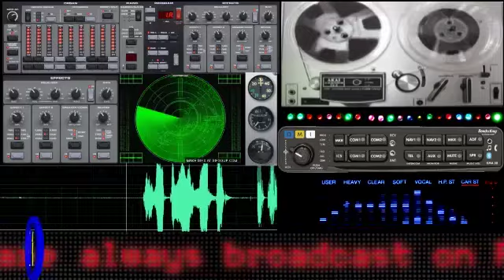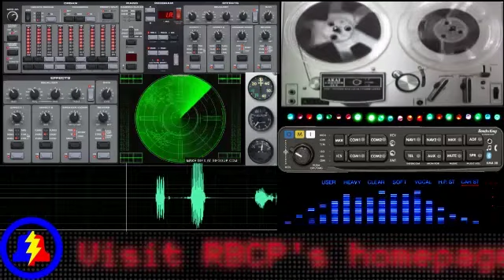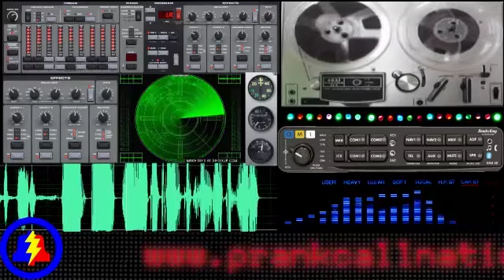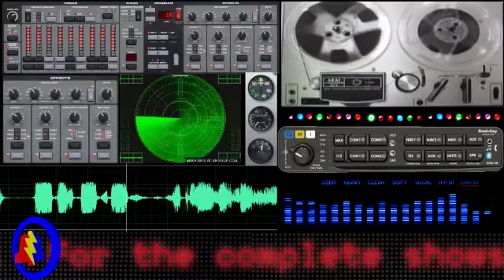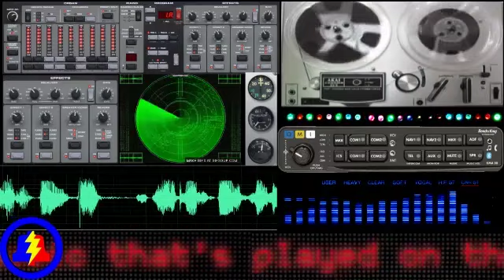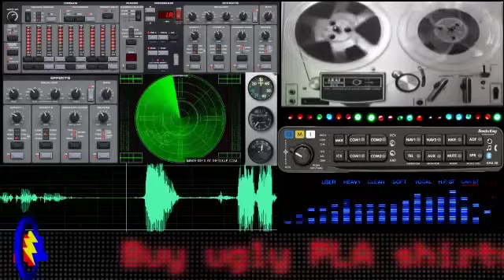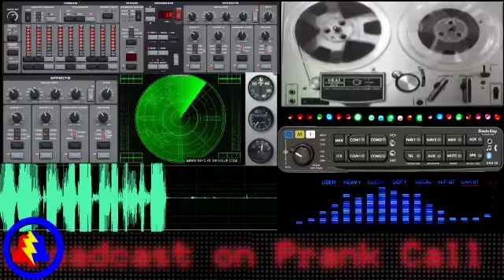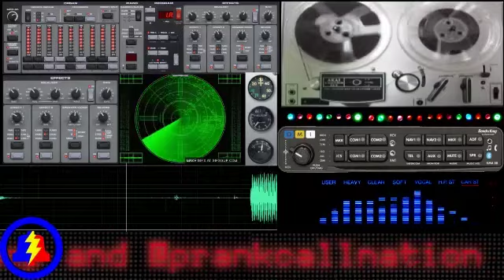Snow Plow Show - July 20th, 2015 - Stargazing and Dog Poop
Robert Spencer sponsors today's show where I have more than my share of dog poop getting into my hair while I'm stargazing.